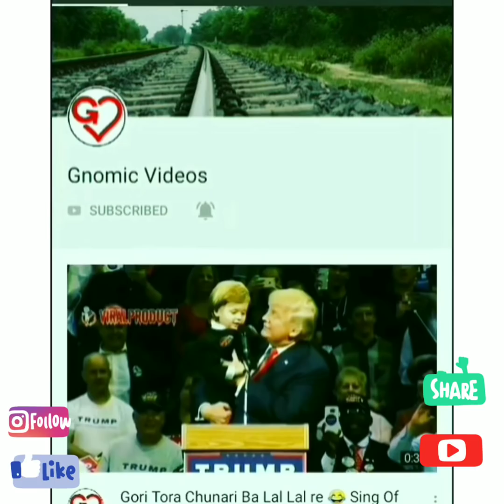83. Royal Kanpuriya Boys Funny Videos | Vigo New Videos | Tik Tok Comedy Videos | Gnomic Videos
HI friends
Please
Comments
All Types of Funny Video 👍🏻👍🏻
Daily a New Funny Videos Upload Here 😇
If you want any Help...